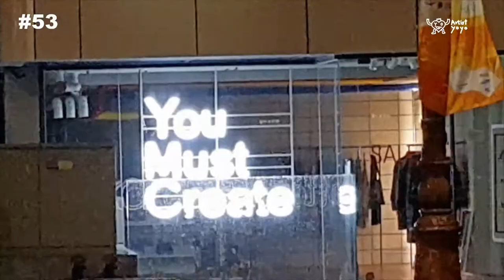Refugee edition(53/100)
Hi People :)
We donated $200 to UNHCR! :)

Thanks to
정한누리 (Hannuri Jeong)​, 서은아 (Olive Eun A Seo)​, Yunjung Kim​, Jihyun Yoon​
Also special thanks to Facebook Korea​, 유엔난민기구 (UNHCR_Korea)​

Hello, I am YOYO(Jin)
I'm doing 100 drawings and recording.
Thanks for the people who are cheering me to do this challenge.
Streetartyoyo: 100 artworks challenge (53 out of 100)